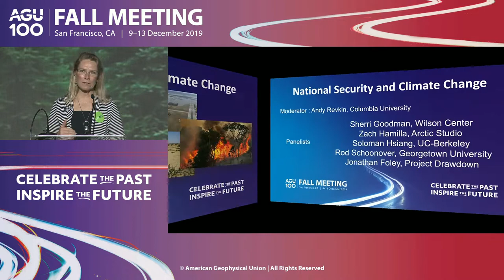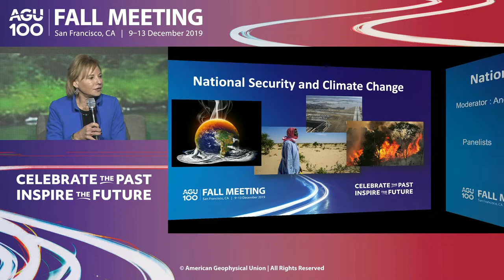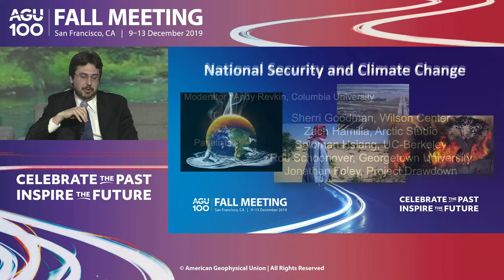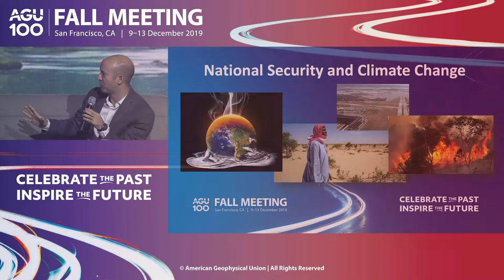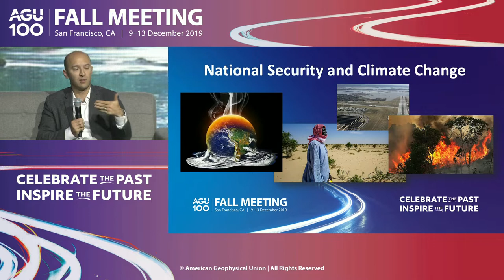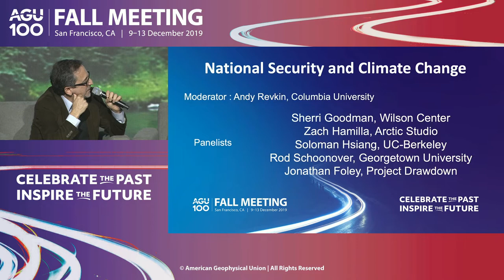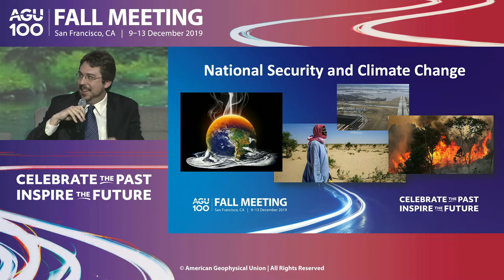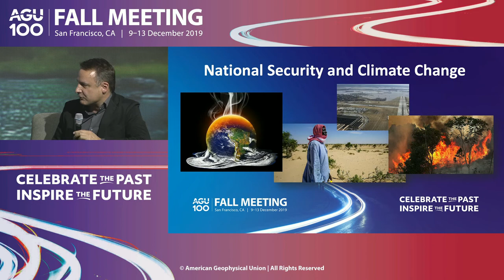Panel I: National Security and Climate Change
Climate change is having a dramatic impact as a threat multiplier on food supplies, sea level rise, flood risk, droughts, and migration, linking to humanitarian disasters and political instability. This deepening impact is becoming global, threatening both stable and unstable governments. The purpose of this Centennial panel is to provide a forum for linking observed knowledge of earth processes and climate change with political concerns that must be aligned for positive change to mitigate future disasters.
Type
Featured

Primary Convener

Julie Brigham-Grette

Univ Massachusetts

Convener

Robert F Anderson

Lamont-Doherty Earth Obs

Chairs

Julie Brigham-Grette

Univ Massachusetts

Robert F Anderson

Lamont-Doherty Earth Obs

Andrew C. Revkin

Earth Institute